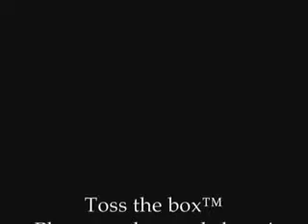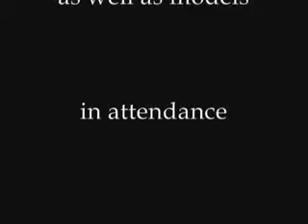Jay Kilgore Photography workshop video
Video taken in April 2005 is a small documentry of what happens at a Jay Kilgore Photography workshop!

There's total craziness, lots of fun and TONS of learning!